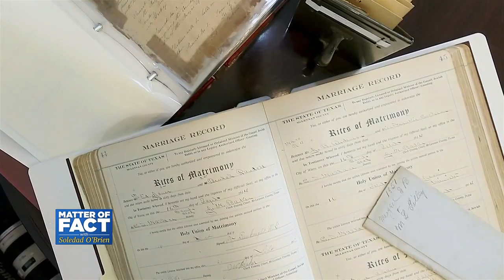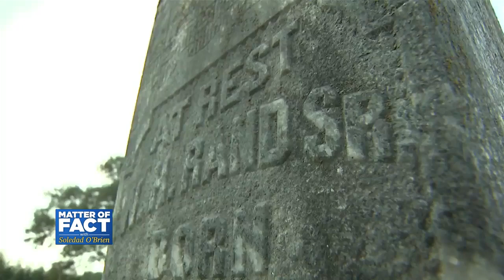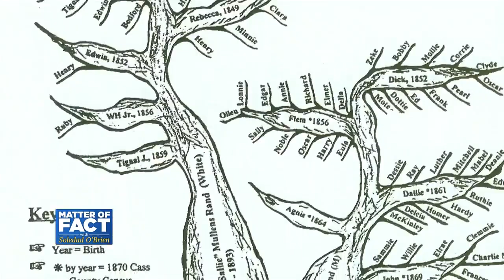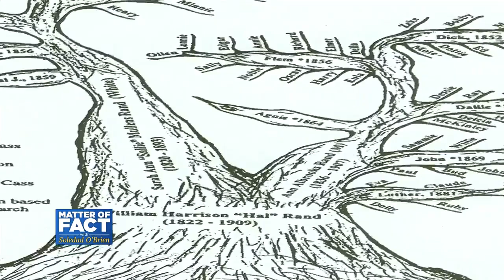How One Family Embraced Their Surprising Family Roots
In 2017, nearly 8 million people around the world submitted DNA samples through genetic ancestry companies, such as 23andMe, to learn more about their heritage. Since 2012, over 12 million people have had their DNA analyzed and most were from the United States. Some of these genealogical history hunts can lead to surprising discoveries. Just ask the Rand family.